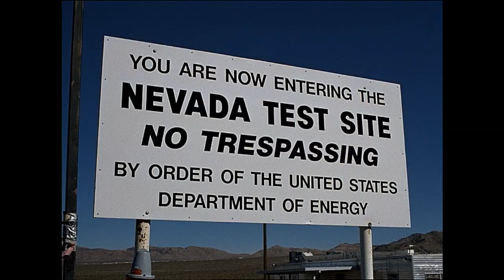Atomic Journeys trailer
Trailer for a documentary which covers Atomic and nuclear testing in places like Mississippi, Colorado, New Mexico and the Nevada Test Site (65 miles north of Las Vegas). Weird imagery. Atomic Bomb